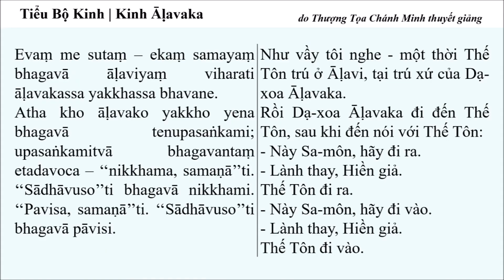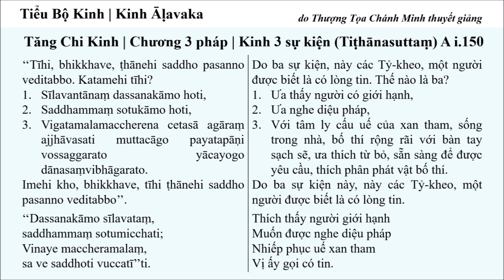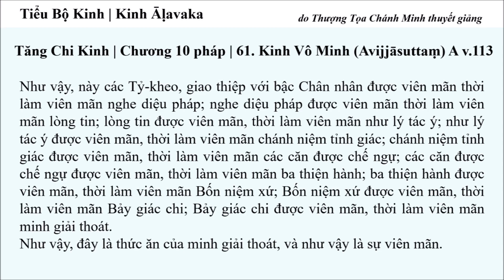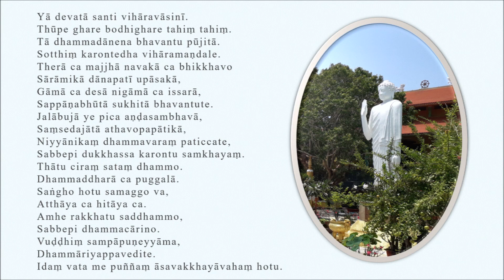Ba Đặc Điểm Của Người Có Lòng Tin (Niềm Tin). Tỳ Khưu Chánh Minh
Nguồn: TK Chánh Minh